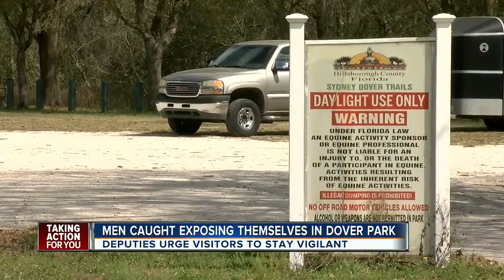Men caught exposing themselves in Dover Park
Deputies urge Dover Park visitors to stay vigilant after men are caught exposing themselves.